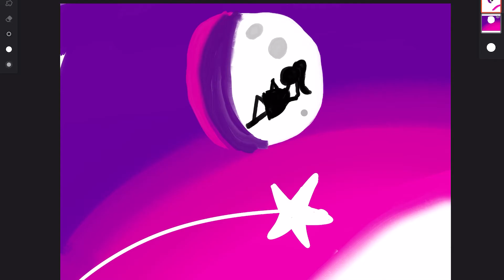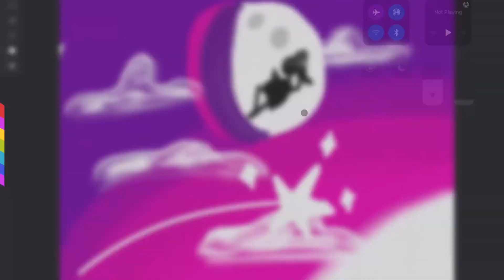Moonlight Night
Hi everyone I’ll show you how to draw a pink and purple moon and sky with clouds , stars and a girl